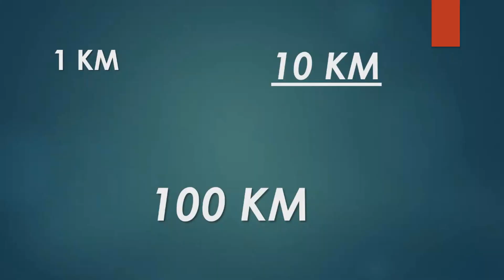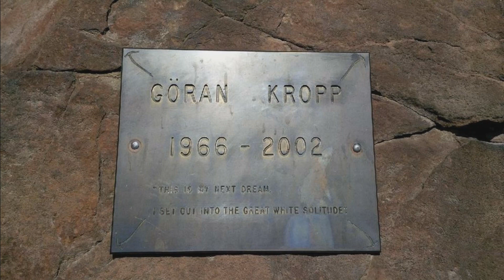Sweden to nepal cycling to climb mount everest ? Goran Kropp .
goran kropp
no words to say as he was the daring person
can anyone think of solo climbing ?
without guide and oxygen cylinder ?
he dared so he is remembered